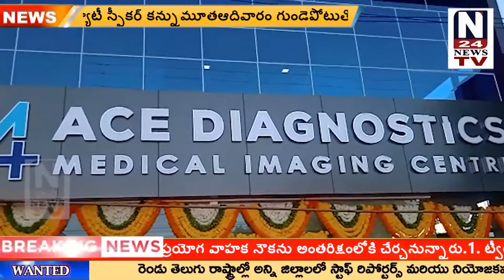ప్రజలకు మరింత మెరుగైన వైద్యపరీక్షలు